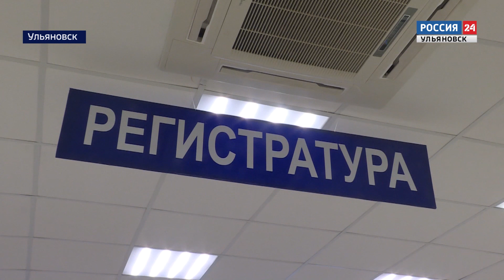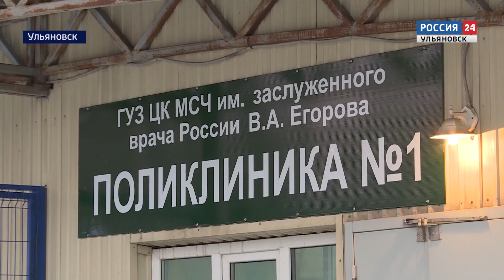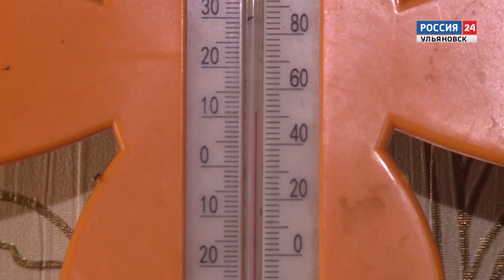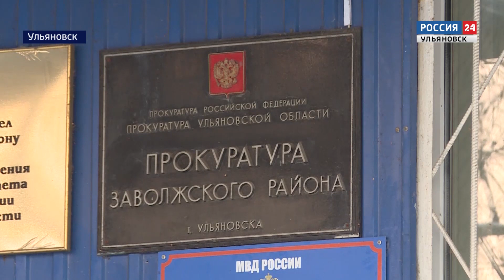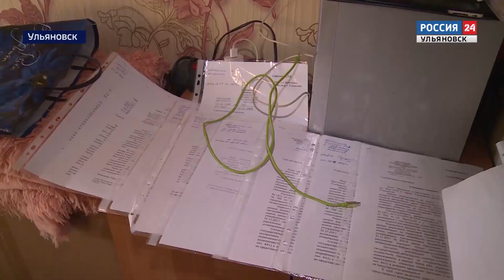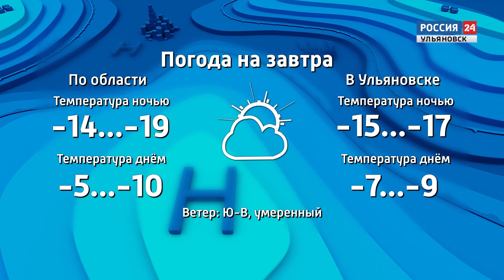Выпуск программы "Вести24" - 16.01.23 - 21.00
Регистратуру - обновили. На очереди ремонт кабинетов и замена оборудования. И это только в одной поликлинике.  2023й объявлен в губернии годом охраны здоровья.

Отключили от центрального отопление. Жители дома по улице Брестской проводят зиму в экстремальных условиях. Почему так, разбиралась наша съёмочная группа.

Стоимость - в сотни раз меньше. Студенты Ульяновского авиационного колледжа изобрели беспилотник. На нём будут учиться летать.